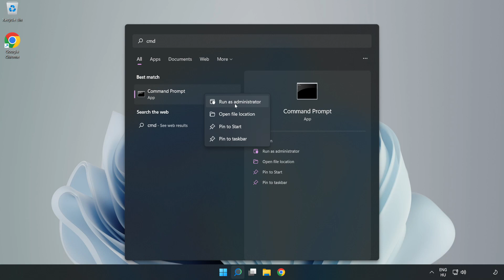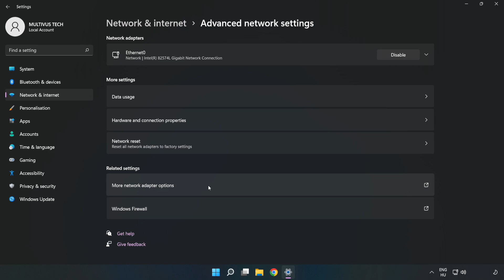How to FIX Once Human High/Bad Ping & Packet Loss!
I'm going to show How to FIX Once Human High/Bad Ping & Packet Loss!